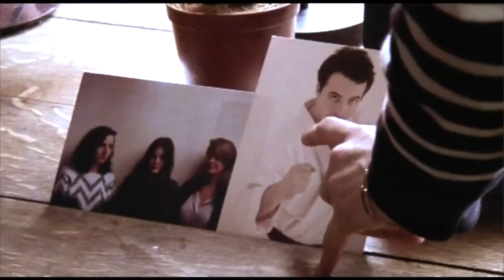Cléa Vincent - Jmy attendais pas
Cléa Vincent - Jmy attendais pas - 1er extrait de son premier album "Retiens mon désir"

Clip par Michelle Blades
Midnight Special Records 2016